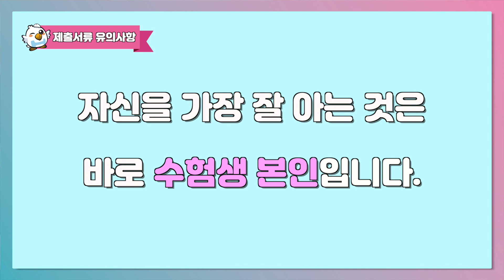[한남대학교] 학생부종합전형 유의사항